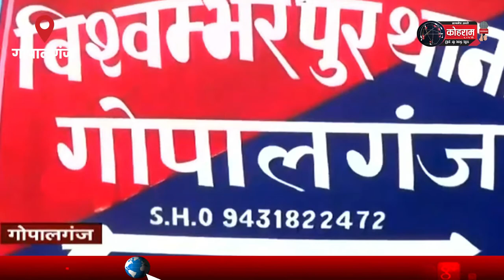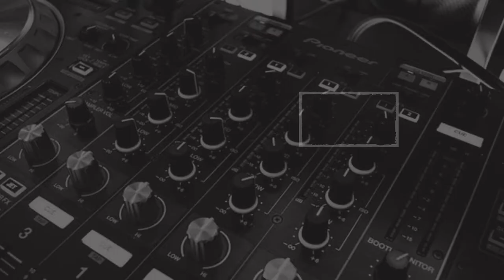प्यार खटका, किया सिर धड़ से अलग... देखें वीडियो